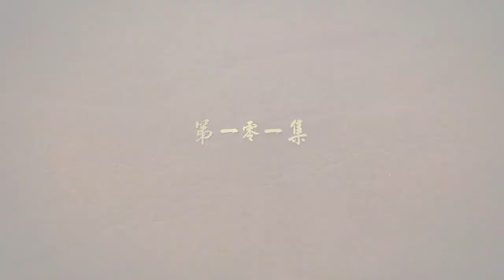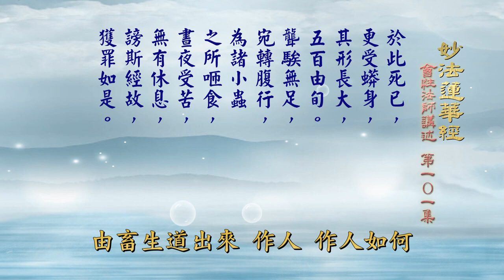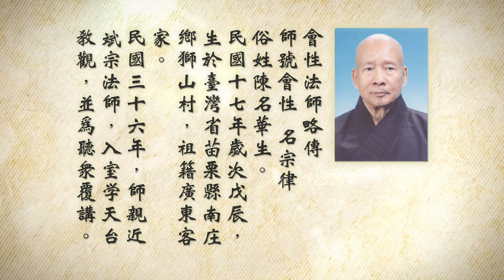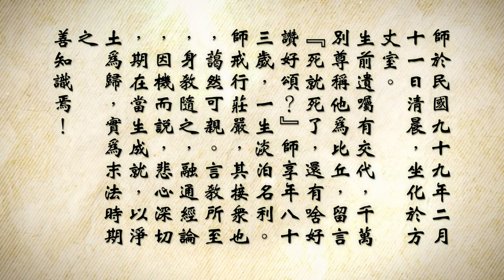會性法師 妙法蓮華經 第101集 卷（二）譬喻品第三